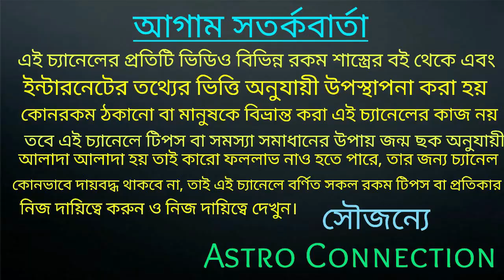মকর রাশির জাতক-জাতিকার August মাসের মহা ভবিষ্যৎ বাণী |makar Rashi August rashifal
মকর রাশির জাতক-জাতিকার April মাসের মহা ভবিষ্যৎ বাণী